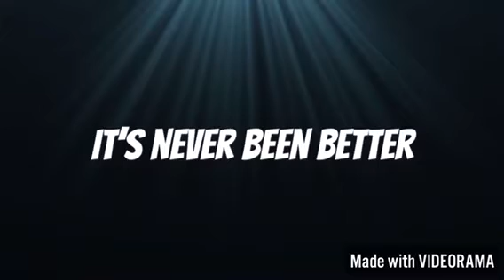It’s never been better